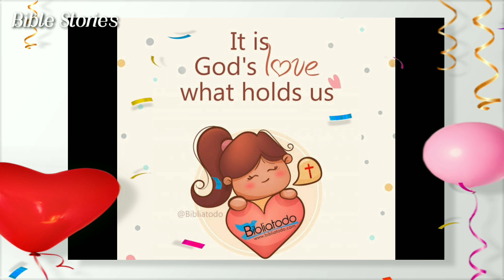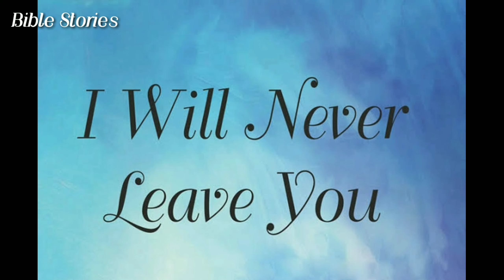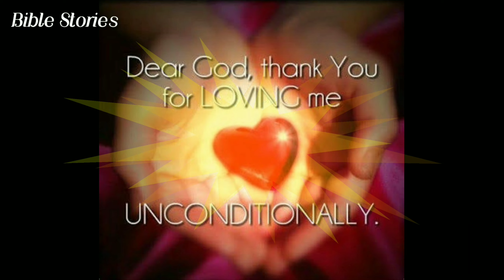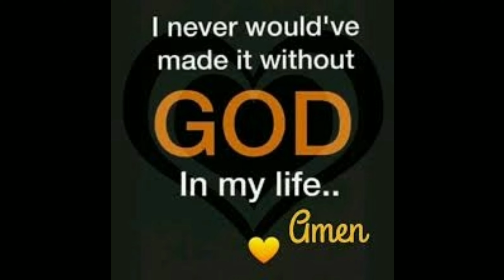Moral Thoughts 🤔💭 " God will never leave you "